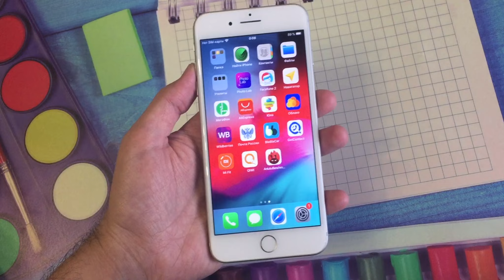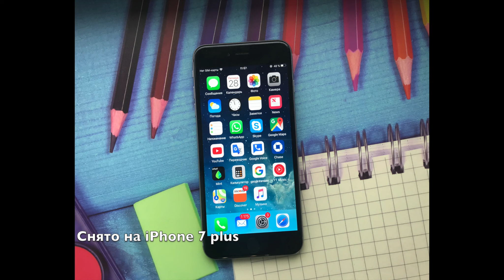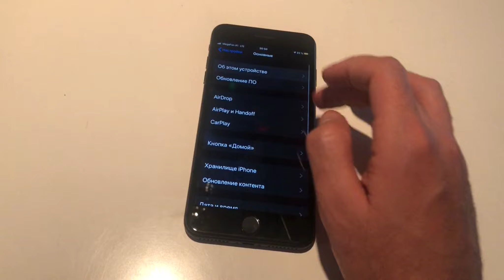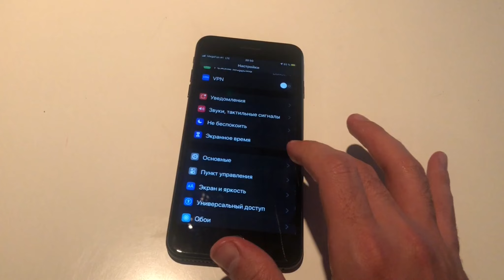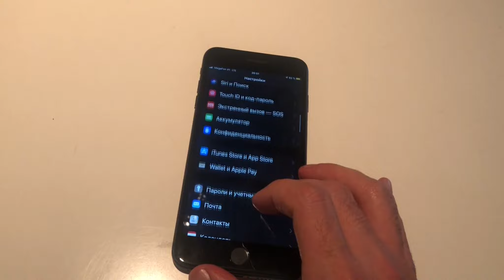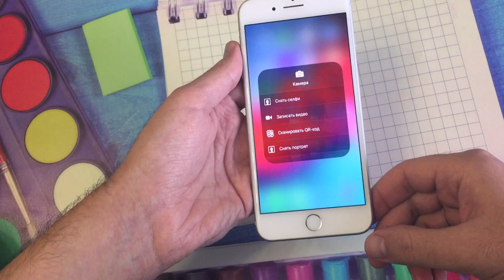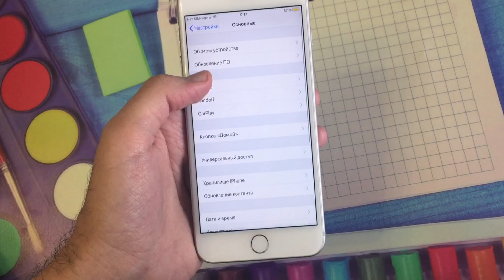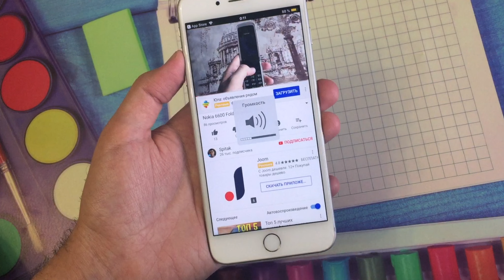iPhone 7 plus в 2020 году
Обзор iPhone 7 plus в 2020 году, смотрим на возможности камеры и сравниваем с камерой айфона Х